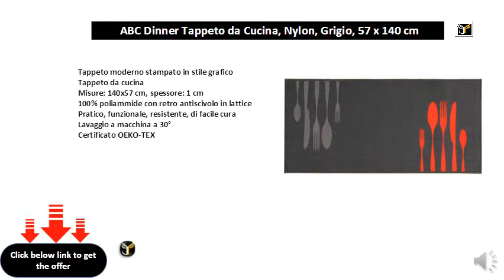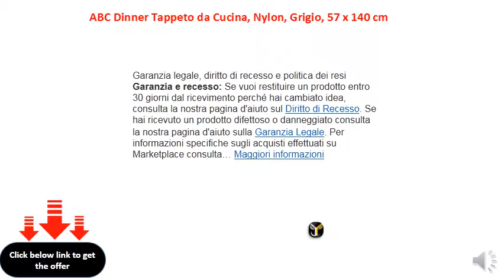ABC Dinner Tappeto da Cucina, Nylon, Grigio, 57 x 140 cm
Tappeto moderno stampato in stile grafico
    Tappeto da cucina
    Misure: 140x57 cm, spessore: 1 cm
    100% poliammide con retro antiscivolo in lattice
    Pratico, funzionale, resistente, di facile cura
    Lavaggio a macchina a 30°
    Certificato OEKO-TEX